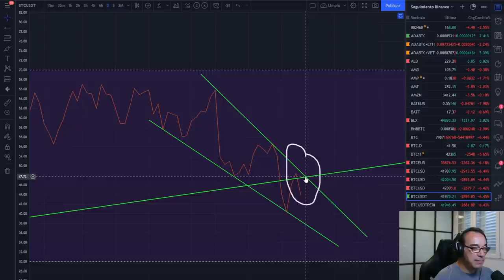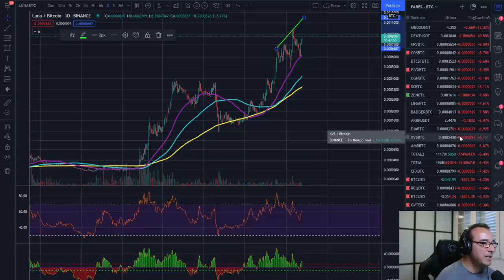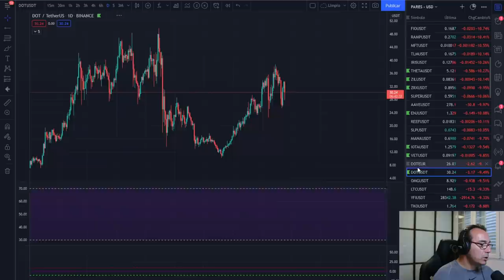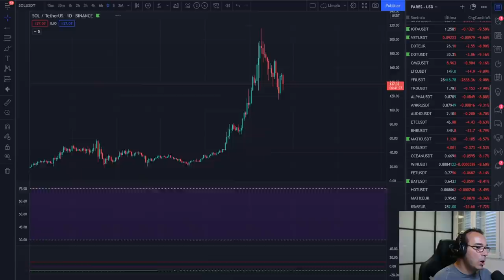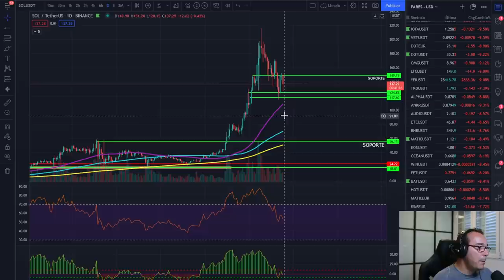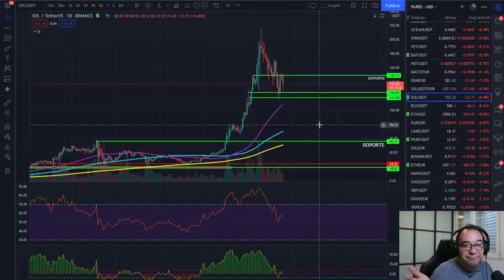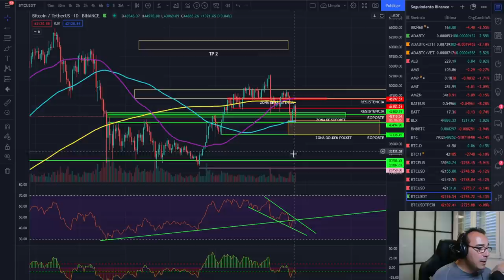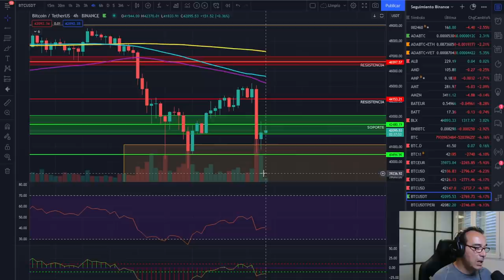🚀 BITCOIN 🚩🚩🚩¡CARDANO DA LA CARA, ALTCOINS RESPONDEN BIEN!🔥🔥🔥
EXCHANGES